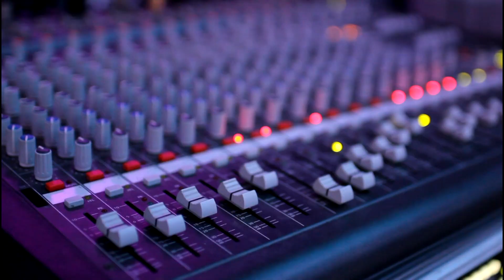Veselje kod porodice Ikodinovic -by stojanović produkcija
by stojanović produkcija
Orkestar Endzija Mavrica